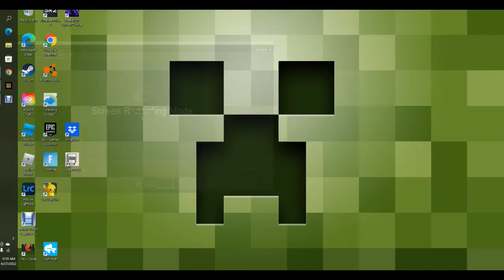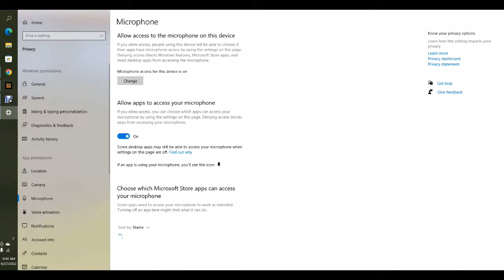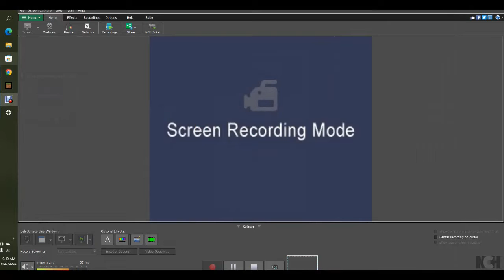New Minecraft Survival Series Part 2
start of the best mine
craft adventure!